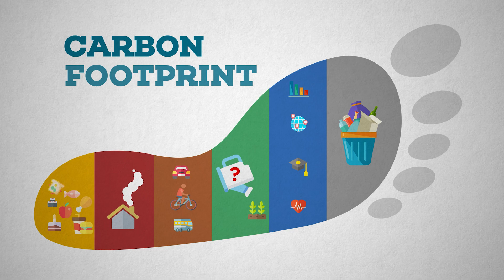Quantis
Josephine Pratiwi - Sustainability consultant at Quantis